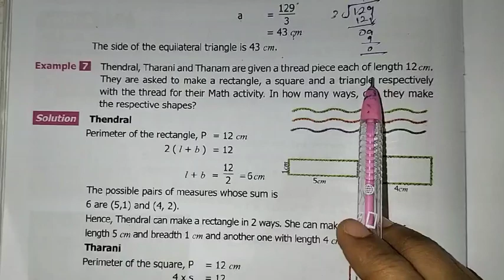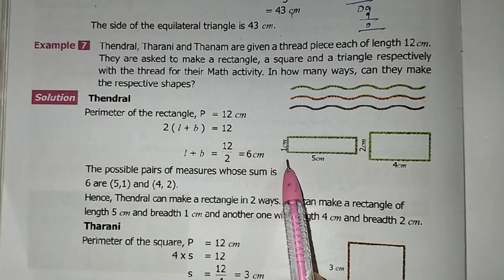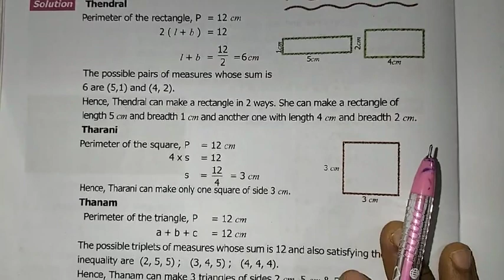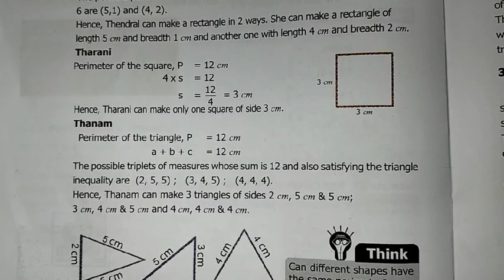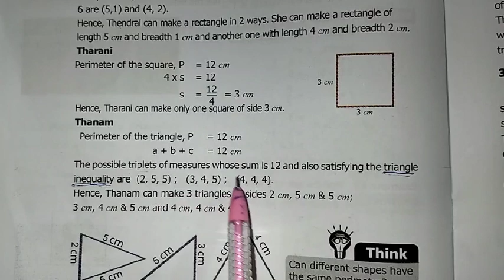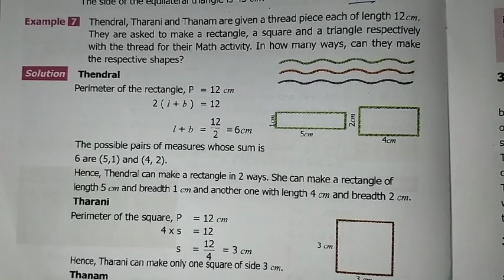6th Maths T-3 Ch-3 Perimeter and Area Example - 7 | Samacheer One plus One channel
This video contains for 6th standard maths Term-3 Chapter-3 Perimeter and Area, Example - 7 complete solution.

My Another Channel 👇
Sangeetha Media